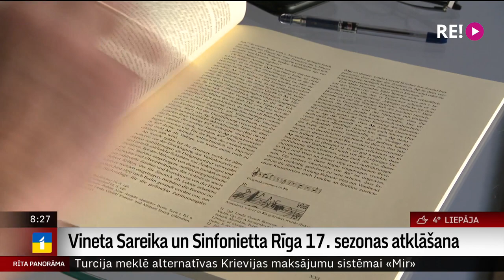Vineta Sareika un Sinfonietta Rīga 17. sezonas atklāšana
Orķestris Sinfonietta Rīga 17.sezonu 23.septembra vakarā Lielajā Ģildē un 24.septembrī Latgales vēstniecībā Gors  sāk ar koncertu, kurā izteikts  visaugstākais gars -  Johanesa Brāmsa Koncertu vijolei un orķestrim, par solisti aicinot spožo mūziķi vijolnieci Vinetu Sareiku.
 Vijolkoncerta spirgtā enerģija sasaucas ar otru koncerta opusu - Šūmaņa “Pavasara” simfoniju. Koncertu ideju īsteno diriģents Normunds Šnē.
  Mēģinājumu klausījās žurnāliste Ilze Strenga.